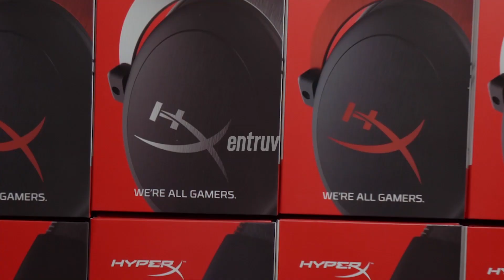SCAR-L FIX LEBIH SAKIT DARI M4! - PUBG MOBILE INDONESIA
Device yang di pake: Iphone XS MAX